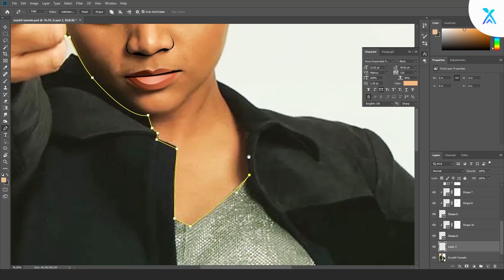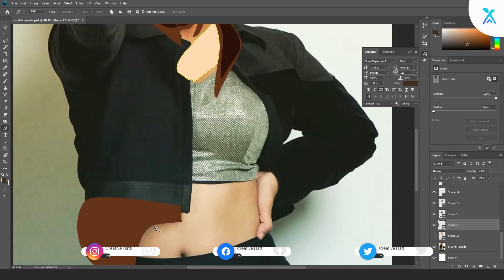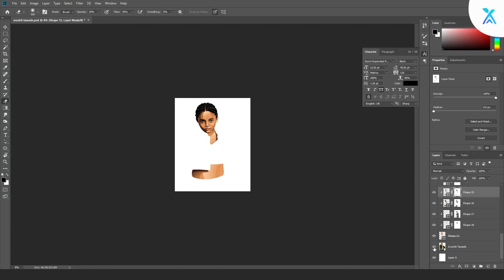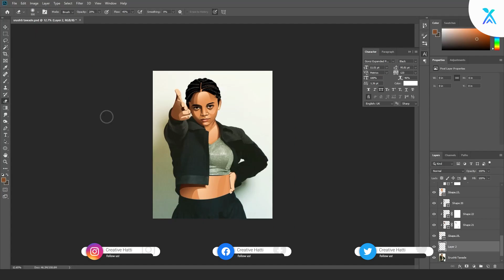Srushti Tawade | Vexel Art Portrait In Photoshop | Speed Art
Vexel art portrait of Srushti Tawade. She is a rapper, singer and writer. She is contestant of MTV Hustle Season 2.